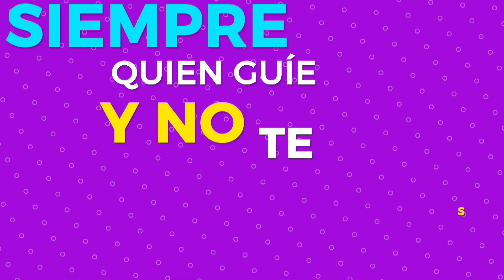PROGRAMA 06 PARTE 01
El reconocido actor Gabriel Porras nos visitó en Corazones Guerreros y en una interesante conversación con Natalia Denegri nos conto sobre sus experiencias en la actuación en sus viajes y sobre sus nuevos proyectos en televisión.